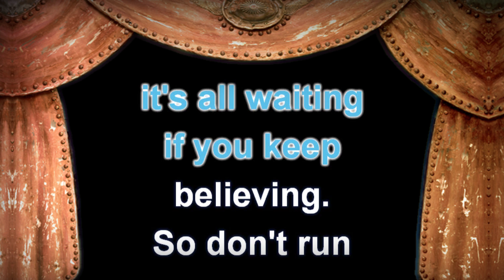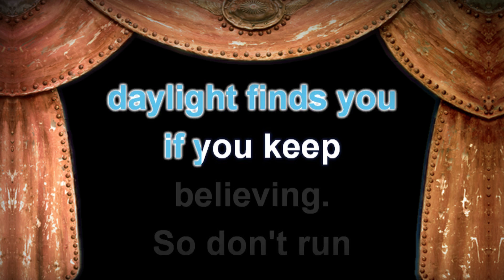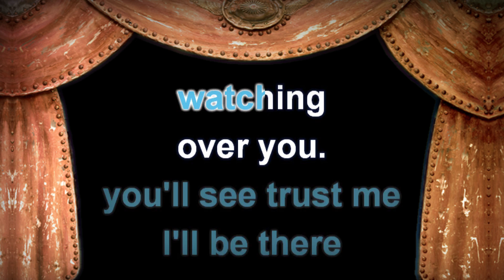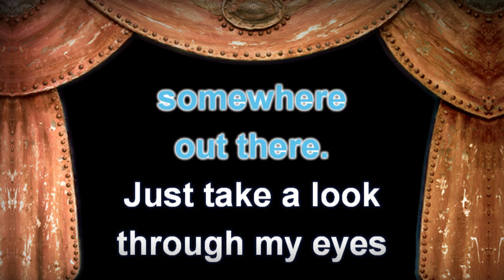Phil Collins - Look Through My Eyes - Lyrics (Karaoke Version)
Phil Collins - Look Through My Eyes with Lyrics (Karaoke Version)